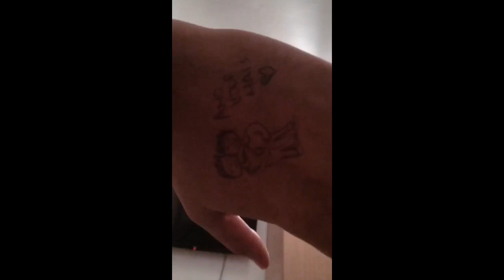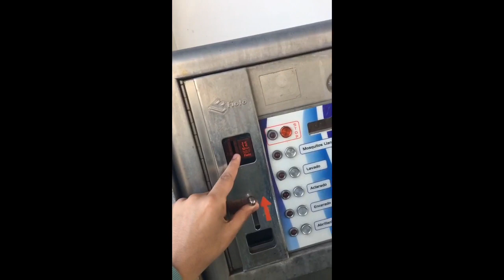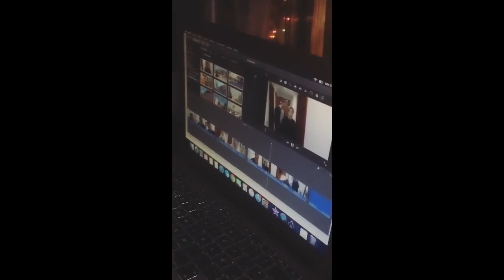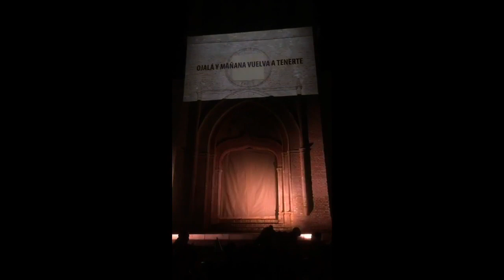OUR DAYS TOGETHER (INSTAGRAM STORIES) PT. 3 | LOBELO